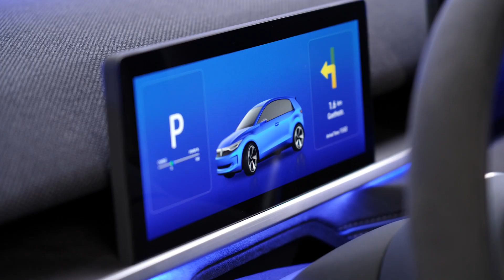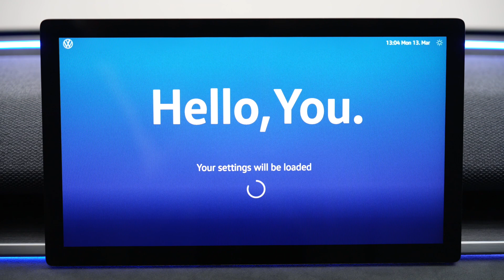New VOLKSWAGEN ID. 2all (2025) - FIRST LOOK exterior, interior & SPECS (Concept)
Volkswagen revealed the new ID. 2all concept model.

MORE INFO ABOUT THE CAR:

The Volkswagen brand is continuing the success story of its compact cars in the age of electric mobility and is providing a first glimpse of an all-electric Volkswagen costing less than 25,000 euros with the ID. 2all concept car. Initial facts: front-wheel drive, range of up to 450 km, innovative technological features such as Travel Assist, IQ.LIGHT or Electric Vehicle Route Planner and a new Volkswagen design language. The production version will be based on the MEB Entry platform and is one of ten new electric models that Volkswagen will launch by 2026.

ID. 2all shows the new Volkswagen design language, presentation of the production version in 2025
Range of up to 450 km, as spacious as a Golf, as inexpensive as a Polo
Premium innovations such as Travel Assist, IQ.LIGHT or Electric Vehicle Route Planner
Production version will be based on the new MEB Entry platform
Acceleration of the electric offensive: ten new models by 2026

With the enhanced MEB Entry platform, the ID. 2all is equipped with particularly efficient drive, battery and charging technology. It has a powerful electric drive motor with an output of 166 kW/226 PS and will have a calculated WLTP range of up to 450 kilometres.

Source: Volkswagen

3 AM - Lennon Hutton